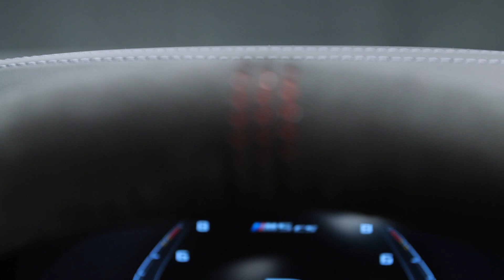NEW BMW M5 CS interior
The New 2022 BMW M5 CS Sedan
• The quickest and most powerful BMW production vehicle ever.
• 627 hp and 553 lb.-ft. of torque.
• 230 lbs. lighter than M5 Competition.
• 0-60 mph in 2.9 seconds. Top speed of 190 mph.
• MSRP of $142,000 plus $995 Destination.
• Limited to one model year only. U.S. arrival 2nd half of 2021.

BMW is proud to announce the quickest and
most powerful production BMW car ever, the 2022 M5 CS Sedan. Available only for the 2022
model year, the new limited production super sedan builds on the immensely capable M5, itself
recently updated for model year 2021, by delivering more power, greater performance, lighter
weight and exclusive interior appointments making the new M5 CS truly a one-of-a-kind
vehicle in its class.
The combination of increased power and a rigorous weight-reduction program through the
extensive use of CFRP materials improves the power-to-weight ratio to elevate the
performance and dynamics further enhancing the M5’s already very high street and track
capabilities.
For the first time, the M5 features a four-passenger seating configuration with M carbon sport
seats up front and two individual bucket seats for the rear passengers

Exclusive interior appointments

The most striking feature of the M5 CS Sedan’s interior is the seating-for-four configuration in
black Merino leather with Mugello red accents and contrasting red stitching. The driver and
front seat passenger are treated to new lightweight, heated and electrically adjustable M
carbon bucket seats with aggressive side-bolstering, integrated head rests and illuminated M5
logos. The two rear passengers each have their own individual seats. The headrests of all four
seating positions are imprinted with a map of the Nurburgring’s Nordschleife which was integral
to the M5 CS’s development.
The M Alcantara steering wheel includes a perforated section with red background in the 12
o’clock position and lightweight carbon-fiber shift paddles with matching red trim in the cutouts and on the back panels. Alcantara is also used for the headliner.
A lightweight black merino leather center console cover with red double stitching replaces the
traditional armrest and together with the absence of the armrest area tray helps to further
reduce weight. Red “CS” badging can be seen on the instrument panel and between the rear
bucket seats. The M seat belts feature BMW M tri-color stitching and the “M5” badge also
appears on the velour M floor mats with bespoke piping and in the illuminated “M5 CS” badge

on the door sill finishers.

Source:BMW